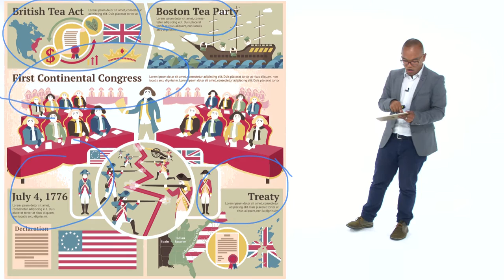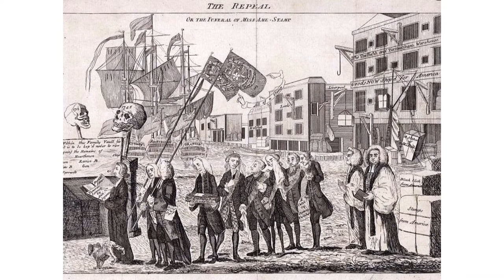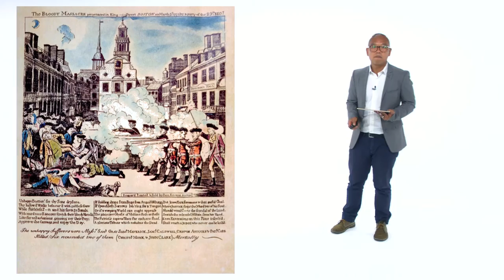History of the US I 2 1